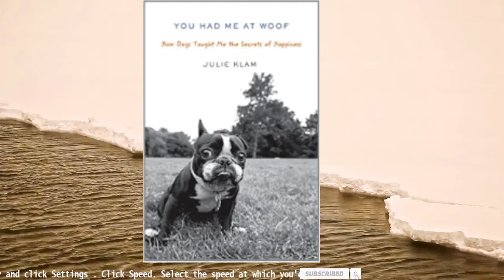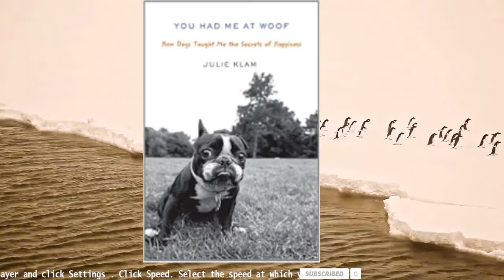You Had Me at Woof: How Dogs Taught Me the Secrets of Happiness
Julie Klam was thirty, single, and working as a part-time clerk in an insurance company, wondering if she would ever meet the man she could spend the rest of her life with. And then it happened. She met the irresistible Otto, her first in a long line of Boston terriers, and fell instantly in love.

You Had Me at Woof is the often hilarious and always sincere story of how one woman discovered life's most important lessons from her relationships with her canine companions. From Otto, Julie realized what it might feel like to find "the one." She learned to share her home, her heart, and her limited resources with another, and she found an authentic friend in the process. But that was just the beginning. Over the years her brood has grown to one husband, one daughter, and several Boston terriers. And although she had much to learn about how to care for them-walks at 2 a.m., vet visits, behavior problems-she was surprised and delighted to find that her dogs had more wisdom to convey to her than she had ever dreamed. And caring for them has made her a better person-and completely and utterly opened her heart. Riotously funny and unexpectedly poignant, You Had Me at Woof recounts the hidden surprises, pleasures, and revelations of letting any mutt, beagle, terrier, or bulldog go charging through your world.